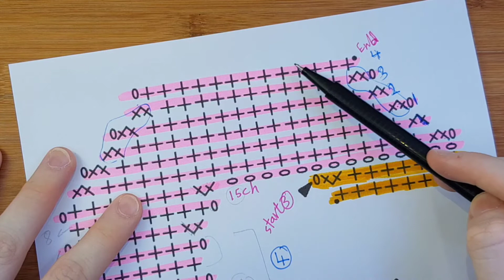طريقة حياكة الرقم 6 | How to make 3D number 6 | كروشيه | crochet | الجزء الثالث | part 3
مرحبا يا حلوين، كيف حالكم، باتمنى تكونوا بخير وبصحة وسعادة.
فيديو اليوم فيديو بجنن تكملة لطريقة حياكة الرقم ستة ثلاثي الأبعاد للجزء الثالث وإن شاء الله يكون واضح الشرح عليكم حتى تقدروا تطبقوه بسهولة وانتظروا آخر جزء إن شاء الله السبت القادم.

أي استفسارات عندكم اكتبولي إياها في الأسفل في خانة التعليقات وسأجيبكم عنها إن شاء الله .

الباترون من تصميم المبدعة أسماء رابط حساب أسماء على الانستغرام (asma.crochet)

. بعض الروابط المفيدة .

للاشتراك في قناتي اضغط على هذا الرابط هنا 👇🏻 (إبداع الكروشيه crochet creativity)